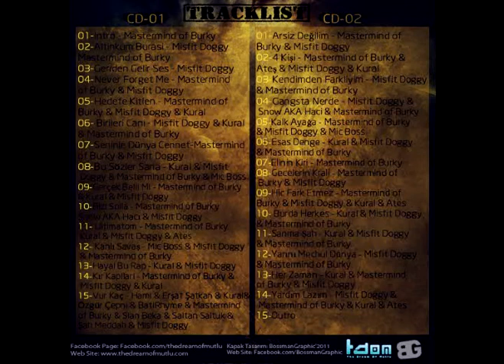TDOM - Altınkum Burası - Mastermind of Burky ft Misfit Doggy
The Dream of Mutlu - Ultimatom  Vol.2
2011